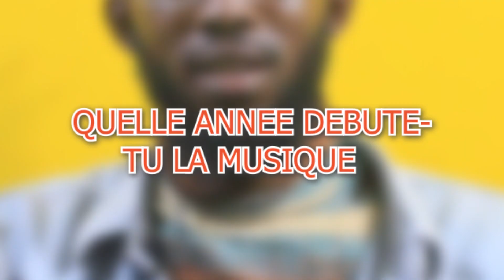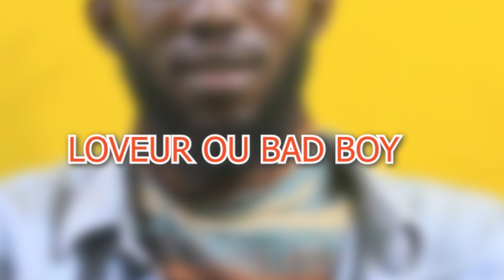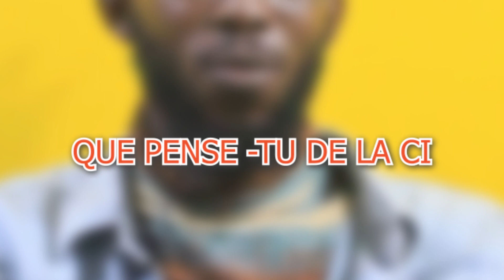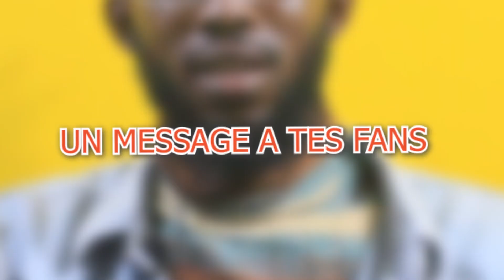JEROPA - Tu viens en cote d'ivoire tu as plus de chance de réussir dans la musique (KUIZZ INTERVIEW)